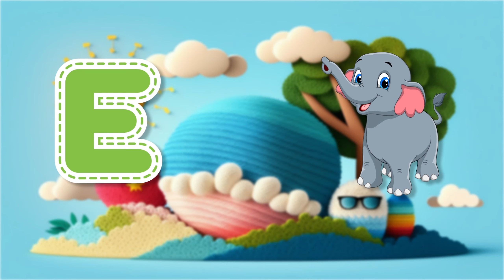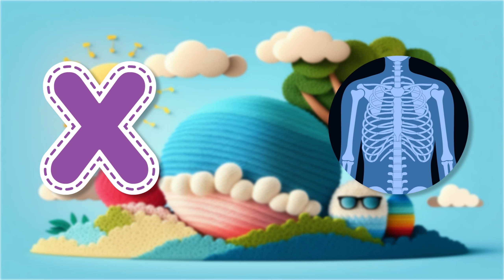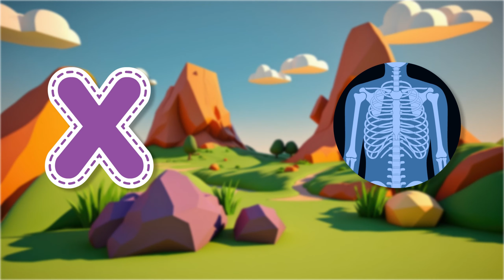ABC Phonics Song with TWO Words - ABC Alphabet Songs with Sounds - Namy Kids TV - Nursery Rhymes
🎵 ABC Phonics Song | Learn the Alphabet & Sounds | Fun Educational Song for Kids 🎵

Welcome to our fun and engaging ABC Phonics Song! 🎉 This song is perfect for young learners to master the alphabet while learning the sounds each letter makes. Whether you're a parent, teacher, or just someone who loves educational music, this catchy tune will help children associate letters with their corresponding sounds, making learning fun and interactive!

👶 Ideal for Preschoolers & Early Learners
🅰️ Sing along as we go from A to Z!
🎶 Boost your child's language skills with this phonics-rich song.
📚 A great resource for homeschooling, classroom learning, or just for fun!

Let's make learning a joyful experience for every child!